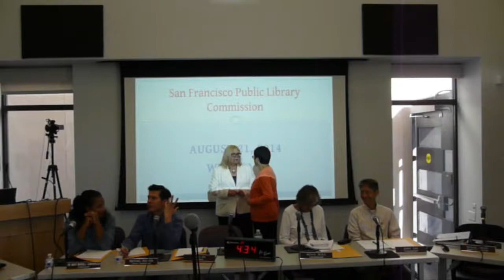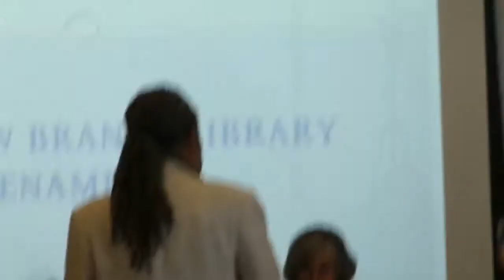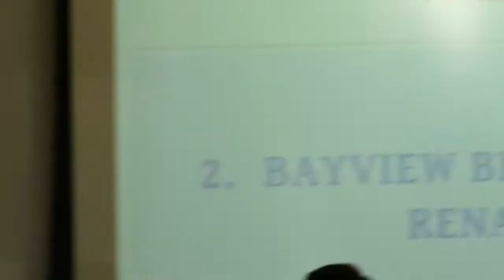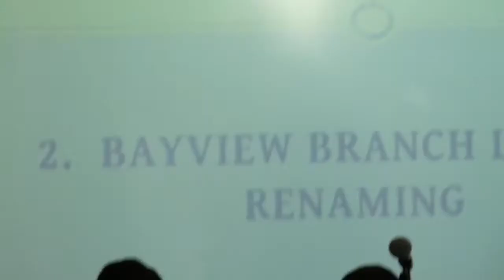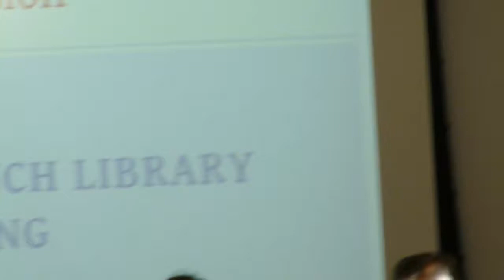Linda Brooks-Burton: Bayview Library Renaming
Family members, neighbors, and Dr. Espinola Jackson petition the San Francisco Public Library Commission to rename the Bayview branch after mentor and activist Linda Brooks-Burton. Ms. Burton was a librarian for 30 years, and Branch Manager at Bayview for 15 years.